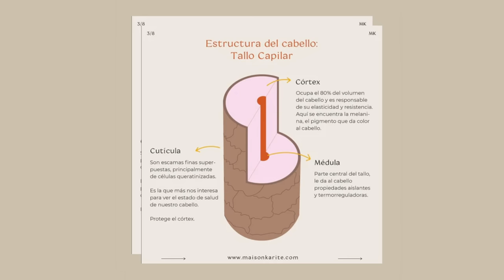RUTINA DE CABELLO 🎀 ✨ Lo que NECESITAS para un Cabello bonito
• Qué camara utilizo:  Canon 50M Mark II
• Objetivo: Canon 50mm
• Con qué edito mis videos: Final Cut Pro